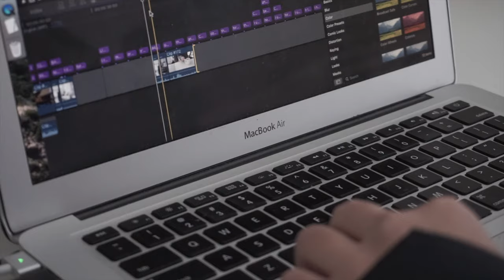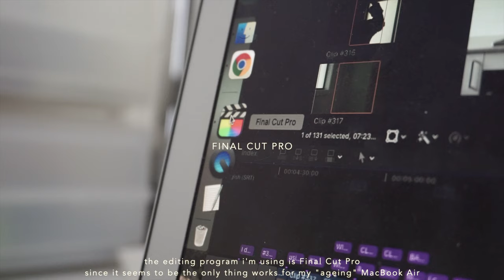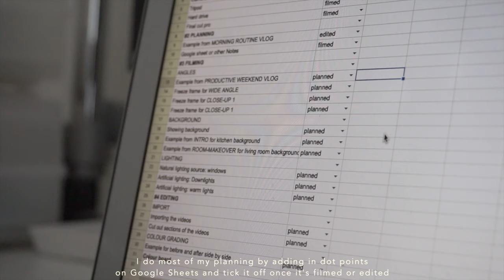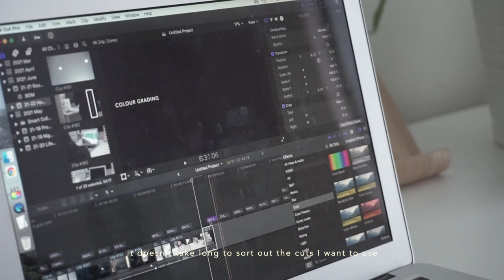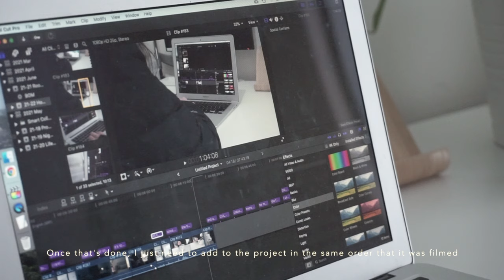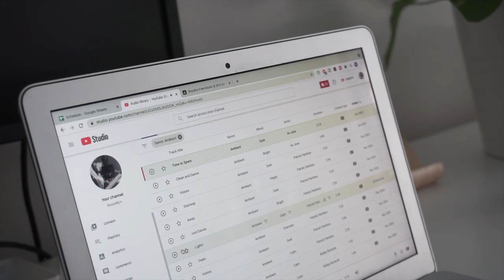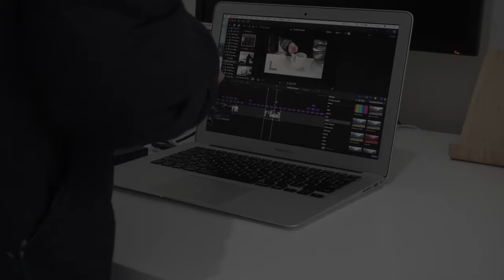How I create aesthetic vlogs | thisisMy's silent vlog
In this video, I'll share with you how I film and edit my vlog to make it aesthetic. I'm still trying to learn and up-skilling myself but I hope the tips and tricks I've learned so far will help you to experiment with your own creative style.

00:00 Intro
00:35 #1 Tech
01:54 #2 Plan
03:11 #3 Filming
04:35 #4 Editing
Camera: Samsung S10 & Sony a6000
Program: Final Cut Pro